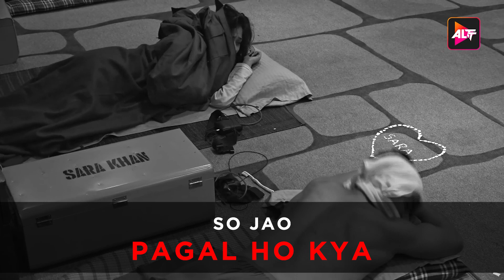The Shocking Encounter: Revealing Shivam Sharma and Sara Khan's Story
Shivam ne banaya Sara ke liye He'art', kya hoga inn dono ka romance start?